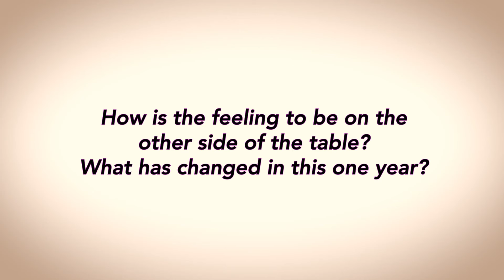Kamakshi Bhaskarla talks about her pageant journey at Miss India Telangana 2019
Watch our reigning queen Kamakshi Bhaskarla talk about her pageant journey at fbb Colors Femina Miss India Telangana 2019.